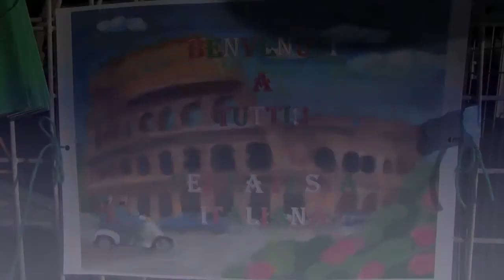Italian Day at Annandale North PS Movie